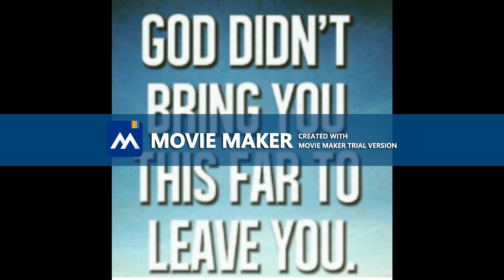Testing a Different Maker: Please Bare With Us! Comments and Suggestions Are Welcome!!!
I am convinced; you will continue to get through what you're going through, until you get to where you're going to. Be Encouraged! (Please read Psalm 23:4-6).